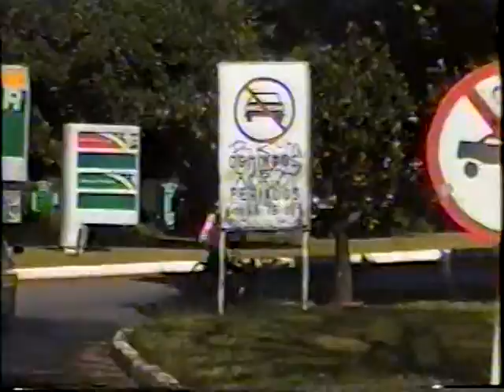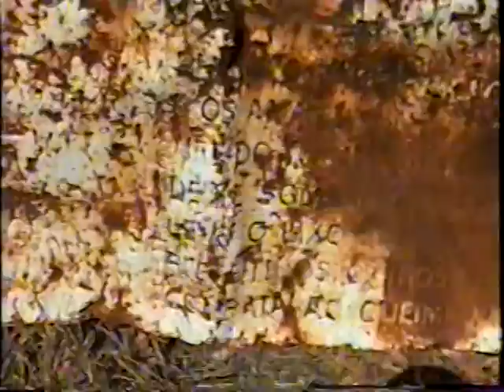Cicloato Socioambiental Cachoeira do Colorado: Instituto de Educação Socioambiental/IESAMBI. 03Jul04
Cicloato Socioambiental: Projeto Margem. Centros de Ensino Médio Setor Leste - CEMSL e Asa Norte - CEMAN. Brasília, Distrito Federal/DF, Brasil. Registro de Capoeira Mestre Polêmico - Professor João Couto Teixeira. Sábado, 03 de Julho de 2004.